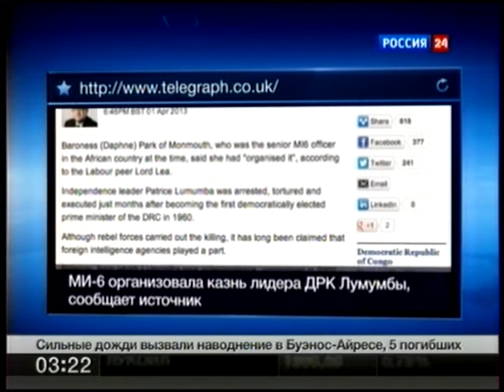МИ-6 организовала убийство Патриса Лумумбы